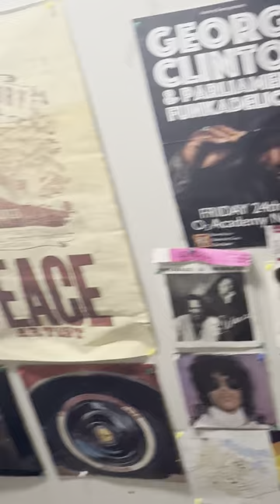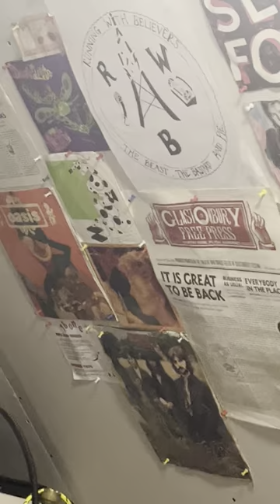RWB Live: Mitch Laddie Set (2) A quality acoustic cover of Ice Cream Man by John Brim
Mitch joins us again on the show for more chat and tunes. We always ask our guests to perform at least one cover and Mitch has well and truly delivered here... just like your Ice Cream Man baby!

Mines a 99 with a flake and alllllll the trimmings.